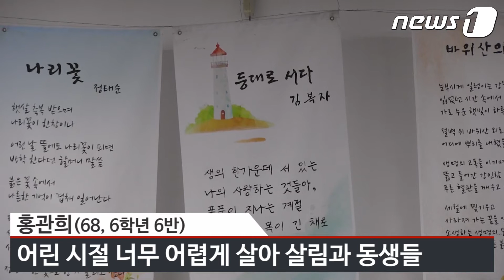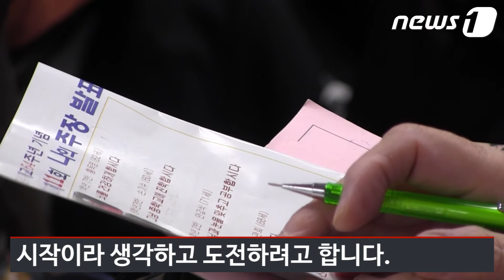[뉴스1]"삶이 허락하는 한 배움을 이어가고 싶어요!"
"가나다라도 몰랐는데 이제는 영어간판도 곧잘 읽어요. 손자에게 자랑스러운 할머니가 되고 싶어요"

글 모르고 산 지 60년, 아들이 성적표를 가져와도 읽지 못했단다. 이제는 손자가 상장을 가져와도 내용을 알 수 없어 나왔다고 한다. 양원초등학교를 다니는 '신입생' 할머니들의 말이다.

570돌 한글날을 이틀 넘긴 11일, 서울시 마포구 대흥동에 있는 성인대상 4년제 초등 학력인정 기관인 양원초등학교에는 학문에 대한 간절함을 가진 할머니, 할아버지 삼백여 명이 모였다. 개교 64주년을 맞아 열린 발표대회에서 늦깎이 학생들은 공부를 못한 슬픔보다는 배움에 대한 끈을 놓지 않겠다는 열정 어린 목소리를 높였다.

4학년 오순자(70) 할머니는 가족을 부양하기 위해 학업을 포기하고 시장에서 장사를 해왔다. 그러던 지난 2014년 며느리의 도움으로 처음으로 학업을 시작하게 됐다.

"얼마나 고마운 줄 몰라요. 정말 열심히 해야겠다는 생각밖에 없습니다"

한글부터 수학, 영어까지. 처음 배우는 데다 공부하는 습관을 익힌 적 없어 시작하기 조차 두려웠다는 홍관희(68) 할머니는 어느덧 6학년이 됐다. "4년 동안 하나하나 가르쳐주는 선생님들 덕분에 여기까지 올 수 있었다"고 미소 짓는 홍 씨는 "중학교, 고등학교 과정도 마치고 싶다"며 학업에 대한 강한 의지를 드러냈다.

양원초등학교에는 매년 240여 명의 졸업생을 배출하고 있다. "하늘이 허락하는 때까지 배움을 이어가겠다"는 할머니, 할아버지들의 당찬 목소리는 늦은 저녁까지 이어지고 있다.